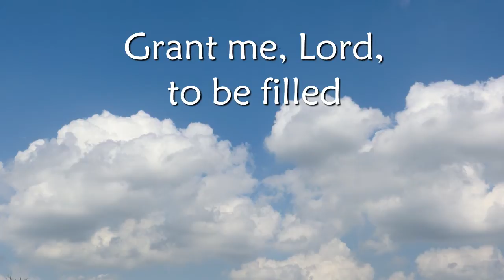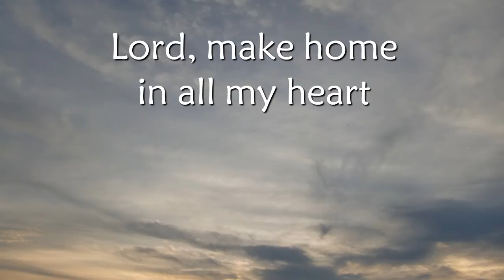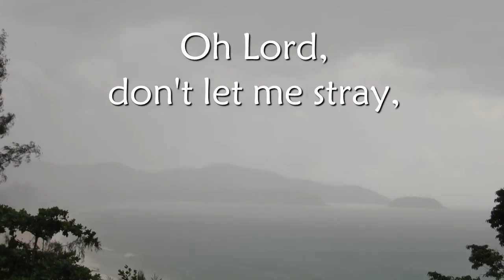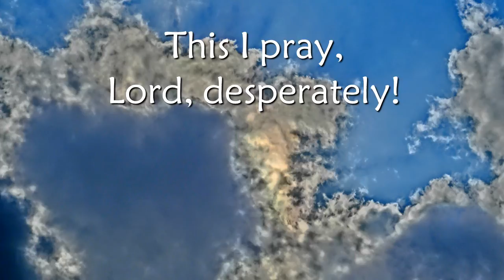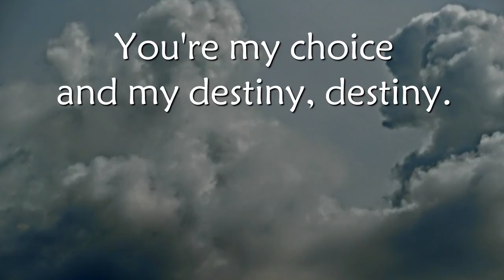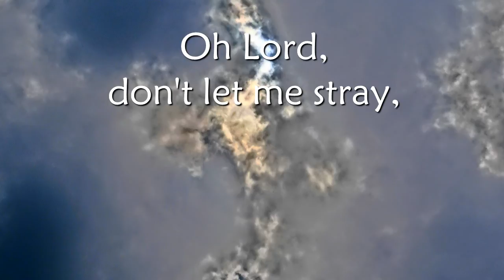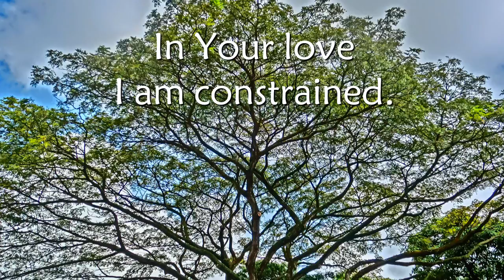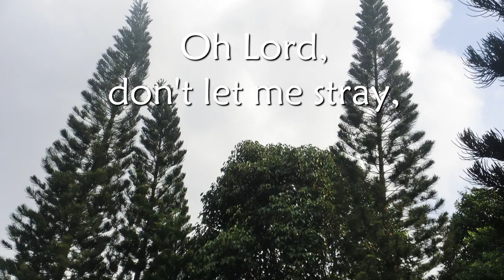Lord How Long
Song By: Howard Higashi
Video Created by: Canaan Tidings Production 迦南佳音制作

Lord, how long, dear Bridegroom,
'Til You come, Lord, how soon?
Don't delay for that coming day, coming day.
Grant me, Lord, to be filled
With You, Lord, every day.
Dearest Lord, take me all the way.
* Come, Lord Jesus,
Please come, dear Bridegroom;
Precious One, come soon, come soon.
Lord, consume me!
Oh Lord, don't let me stray,
Faithful to You all the way.
2
Lord, make home in all my heart
In my secret, deepest parts,
Hidden, Lord, and reserved for You, for You.
You would be preeminent
In all things and all events,
Possessed by Thee to this extent.
3
In my prayer and deepest plea
In my spirit always be
Saturated and soaked with Thee, with Thee.
This would be my life daily.
Every hour expecting Thee,
This I pray, Lord, desperately!
4
The universe, in it we see,
In the sweetest touch of Thee,
You're my choice and my destiny, destiny.
Lord, whate'er the price may be,
Lord, Amen, let it be!
Oh, my Love, please come back quickly!
5
In Your love I am constrained.
What's within, I can't contain.
Lord, I can't any more restrain, restrain.
In Your love, I'll pour on Thee.
And the church, Your Bride to be,
This my choice voluntarily.